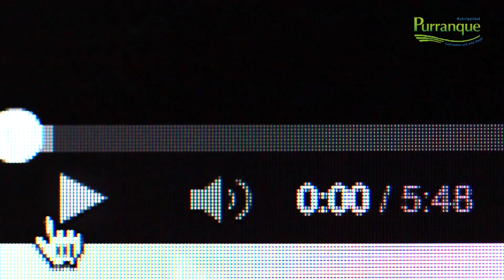Himno Nacional de Chile VERSION PURRANQUE